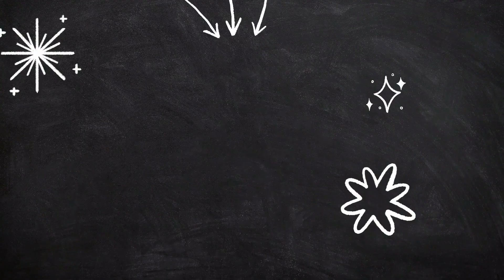Unbelievable and untold wonders about the universe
In the universe, from the smell of space, to the formation of black holes and the wonders of galaxies, etc., each of them has special and amazing features. Join us to see the wonders of the universe.
secret ways to lose weight  secret tips to lose weight  lose weight without a diet  lose
 weight  healthy habits  how to lose weight  weight loss habits  weight loss tips
  natural cures  liver disease  dr. eric berg  liver damage  foods to avoid  foods bad for
 liver  foods to avoid for liver  bad foods for liver health  foods to avoid for liver health milk thistle  milk thistle benefits  liver cleanse   mafia  cosa nostra  mob  mobb deep
 bright side  brightside  brite side

00:00 Introduction
00:10 Start video
10:35 More related videos